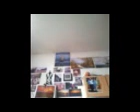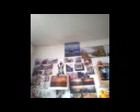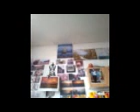Handlungen in BRD nötig. Vielleicht ist eine Gegenüberstellung mit der Bundesregierung, nötig. Sind Altgenossen der SED dabei? Wie Merkel und Gauck. Stasi holte sich die Besten. Deshalb Stasi überall und vor allen Dingen in der Politik. Da kann man am meisten schaden und klauen, ohne zu arbeiten. Wie in der DDR. Uwe Mamerow Elite? Herr "Saftnase", neue Provokation. Jeder kann alles werden, besonders in der Politik.